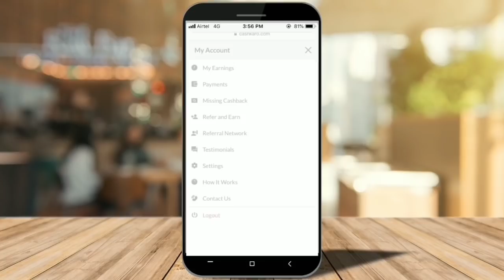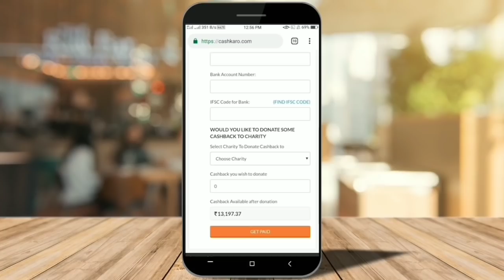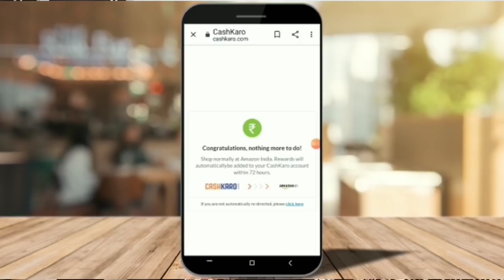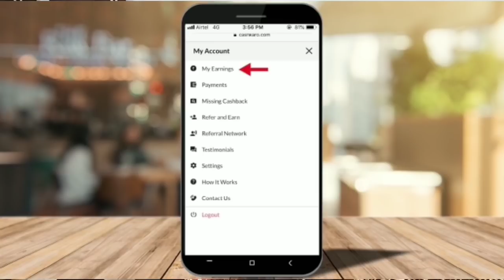Amazon Kitchen Organization Haul देखोगे नहीं मैंने किचन के लिए क्या क्या लिया है / IndianMomKanchan